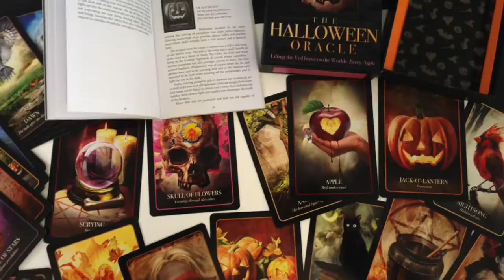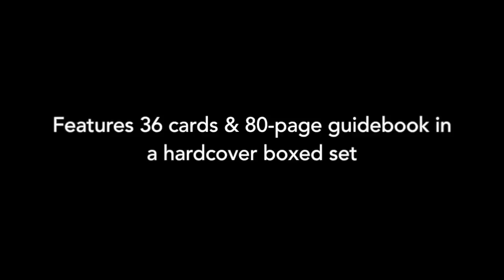Halloween Oracle by Stacey Demarco - Artwork by Jimmy Manton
An introduction to the Halloween Oracle - take a sneak peek at this stunning deck before you buy!

Experience the Scariest Night of the Year Every Night.

Unleash your inner monster and trick-or-treat your way into a connection with the most magical and scary night of the year: Halloween!

Festivals of the Dead like Halloween have been celebrated for thousands of years across many different world cultures. They serve to honour those who have passed and to celebrate death as a natural part of life and an opportunity to welcome in a new beginning. During Samhain, the ancient Celtic festival from which Halloween originates, the veil between this world and the next was believed to be at its thinnest and so since the very beginning, Halloween has been an occasion for effective and potent divination – a chance to connect with ‘the other side’ or get a glimpse into your future.

Now you can harness the eerie power of Halloween every night of year, encountering black cats, vampires, zombies, witches, werewolves, jack-o’-lanterns, skeletons, mummies and characters from the Mexican Day of the Dead tradition including Lady de los Muertos, exquisite candy skulls and more!

Each of the 36 richly illustrated cards has an accompanying meaning in the guidebook that features rhyming couplets like those used in ancient storytelling as well as a message of divination for you based on an aspect of Halloween tradition.